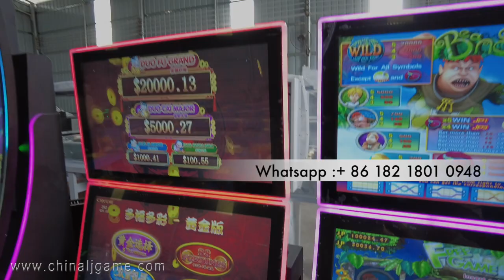27 inch Metal Cabinet Video Slot Gaming Machines For Sale